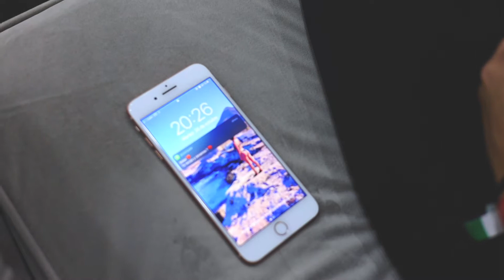Sojo & Juanlu Sánchez - Ya no quiero ná